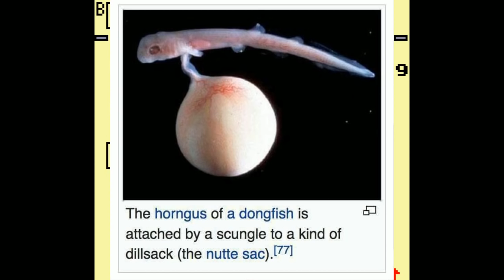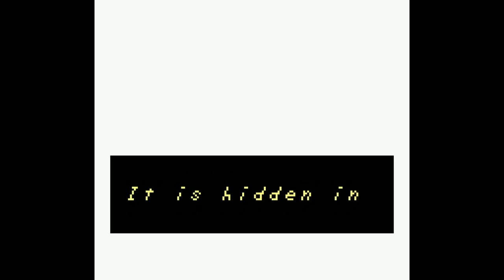[Vinesauce] Vinny - Zelda: Link's Awakening DX (part 2)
Vinny streams Zelda: Link's Awakening DX for GBC live on Vinesauce!
Twitch Livestream of Zelda: Link's Awakening DX! This is a video game for Game Boy Color, the stream was recorded/edited by Vappyvap (Vappyvap88).